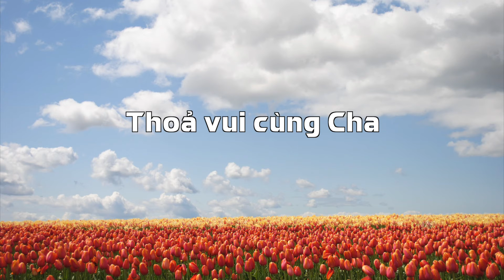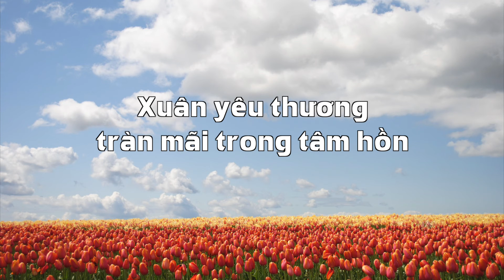[ MV Lyrics ] Xuân Diệu Kỳ | Isaac Thái | Nhạc Thánh Ca Channel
Tình CHÚA Thắp Sáng Tâm Hồn, Đưa Bước Con Từng Ngày
Lòng Này Thơ Thái, Thỏa Vui Cùng Cha, Nguyện Phước CHÚA Mãi Tuôn Đầy
Bài Hát: Xuân Diệu Kỳ
Trình Bày: Isaac Thái